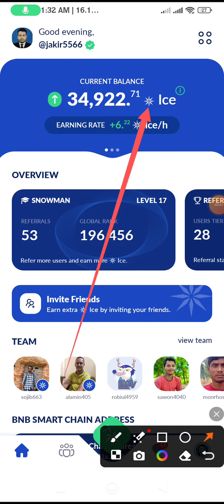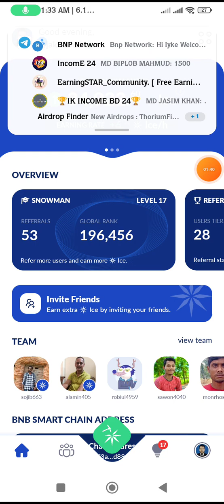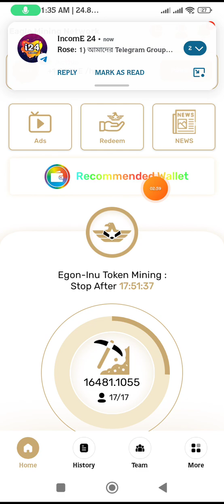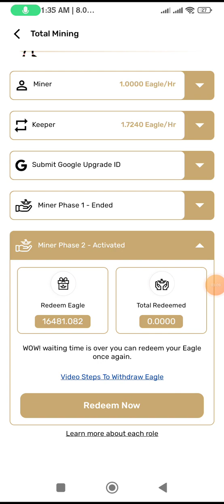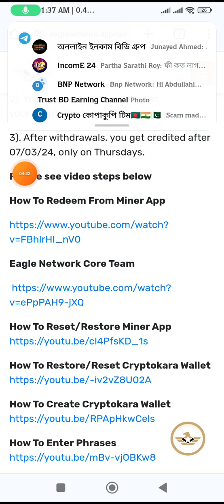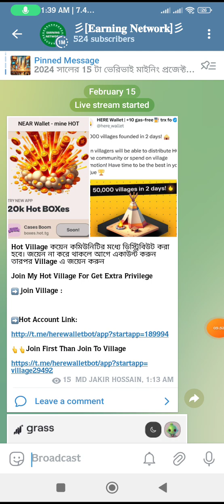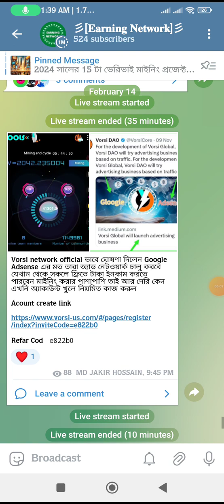Ice Coin Payment Check | Eagle Network Coin Listing | Grass Network Withdrawal Coming Soon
আমাদের অফিসিয়াল টেলিগ্রাম চেনেল জয়েন্ট লিং

Eagle network

অলরেডি কয়েন লিস্টিং

যারা এখনো জয়েন্ট করেন নাই তাড়াতাড়ি জয়েন্ট করেন।

নিউ একাউন্ট লিং

Refar Cod Jakir55677

Grass
Data Layer AI
Solana Ecosystem Project

Farming Ongoin,Epoch-2 Will End 6th March

🔥Grass Mining Update
🎁3.5M Funding Complete
🔥Binance Research Supported

🌳User name
🌳Password
🌳Refer Code
🌳Done

এখনো যে সকল বন্ধুরা জয়েন করেন নাই দ্রুত জয়েন করে নিন

No Miss 2024 is The Crypto Golden Year @all

Hot Village কয়েন কমিউনিটির মধ্যে ডিস্ট্রিবিউট করা হবে। জয়েন না করে থাকলে আগে একাউন্ট করুন তারপর Village এ জয়েন করুন

Join My Hot Village For Get Extra Privilege

👆👆Join First Than Join To Village

iCE mining withdrawal update right now 😯

Refar Cod  jakir5566

Check your wallet maybe distribution soon 😀